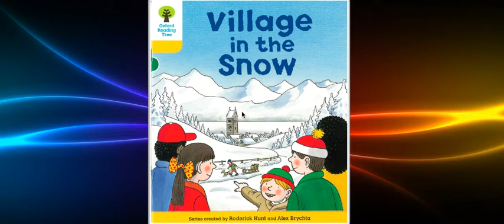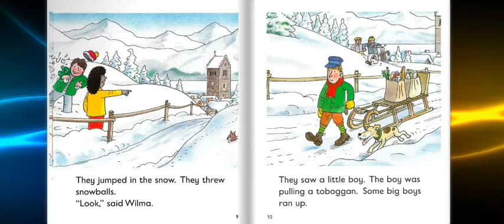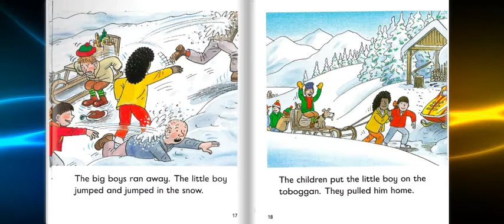Village in the Snow | biff chip and kipper | ORT | english story